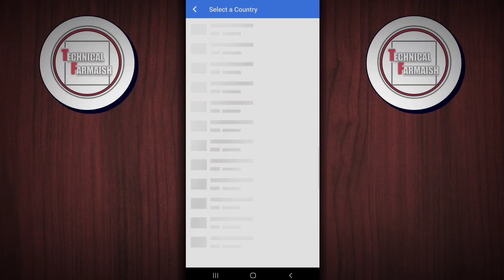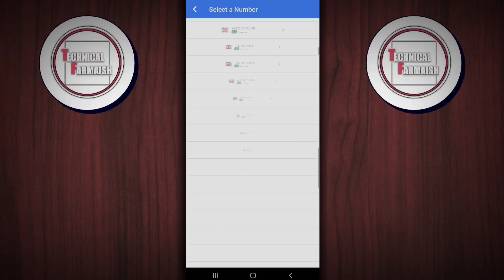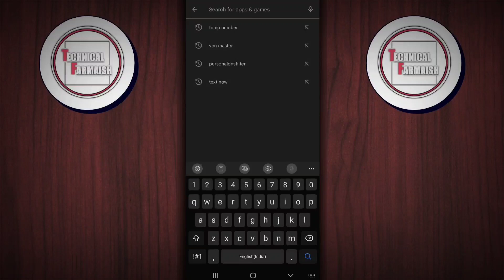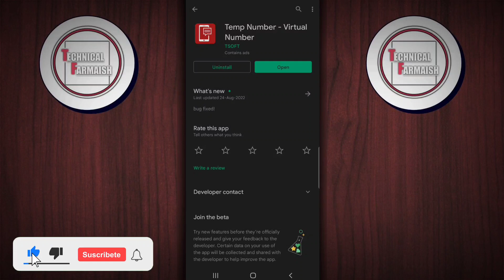Free Phone Number For Verification | How To Get Virtual Phone Number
Friends iin this video we are going to talk about Free phone number for verification or How to get free phone number. Unlimited us phone number or How to get virtual phone number. It is going to be a very important Trick for them. You using this trick free business phone number and which app can i get free usa number. If you want to How to create telegram account without number. Then watch my video well. Then you will know telegram without phone number and How to create unlimited telegram account.

⭕️ Queries Solved

how to get free phone number
free phone number for otp
free us number
free virtual phone number
free sms
how to get a free phone number for verification
free business phone number
free virtual number
free number for verification 2023
free american number
how can i get a us number for free
free us number for telegram
free usa number
bypass otp verification
indian number otp bypass
otp bypass indian number
how to create fake whatsapp account
get a free phone number

⭕️ Gear Used